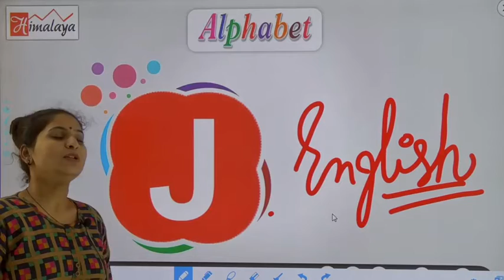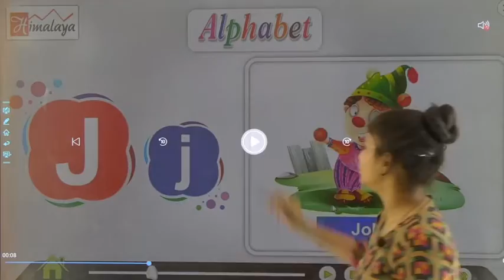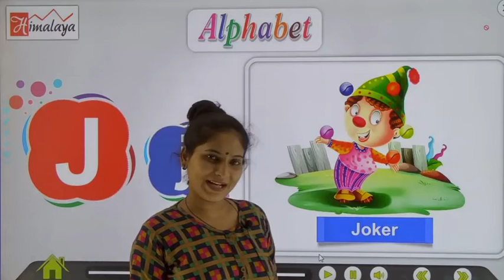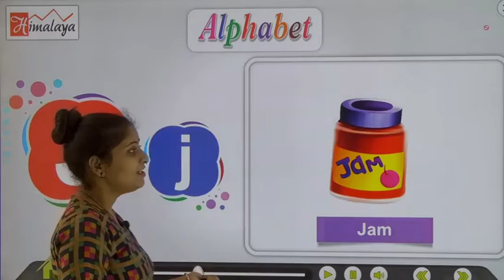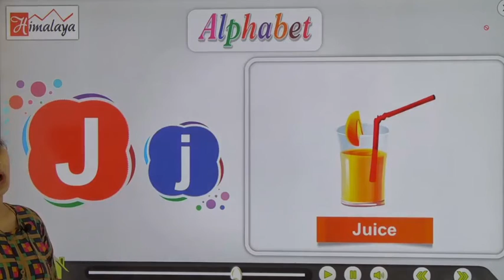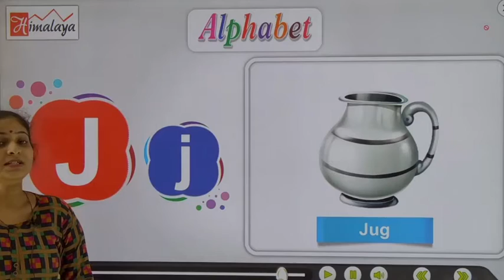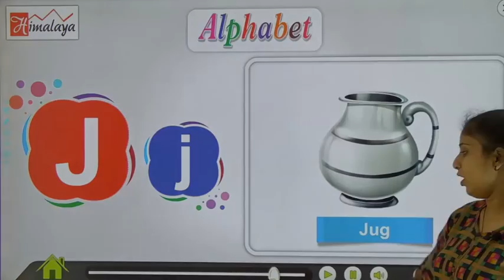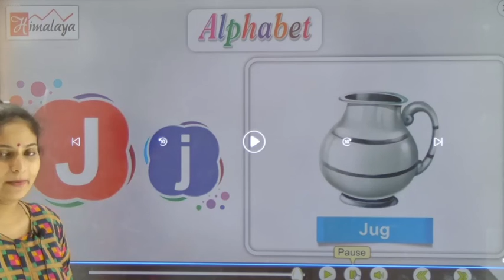Alphabet J Learning